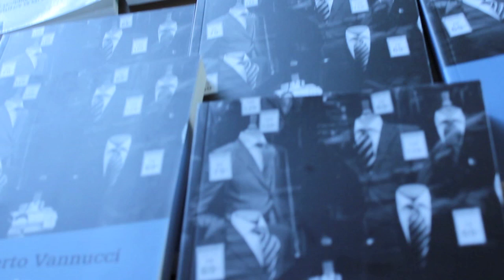Scuola Common 2018: come generare comunità monitoranti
Nella Certosa di Avigliana a Torino, è iniziata la terza edizione della Scuola Common. La scuola per comunità monitoranti, organizzata dal settore Anticorruzione del Gruppo Abele e di Libera, in collaborazione con il Master APC di Pisa. "Come generare e manutenere comunità monitoranti" composte da comuni cittadini è l'argomento centrale di questa edizione, in cui il racconto di esperienze locali, in piccoli comuni di tutta Italia, con obiettivi diversi tra loro ma tutti tesi al contrasto della corruzione e del malaffare, è il collante.
A raccontarci la Scuola è il referente per Libera e Gruppo Abele del settore Anticorruzione, Leonardo Ferrante; le esperienze concrete sul territorio quelle di Palagiano, piccolo centro in provincia di Taranto, e Licata, paese dell'agrigentino.